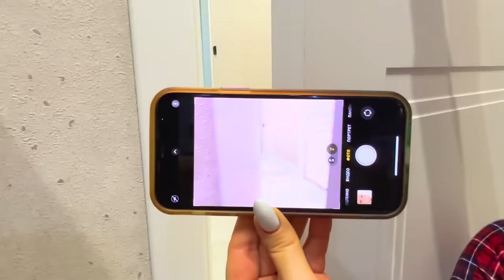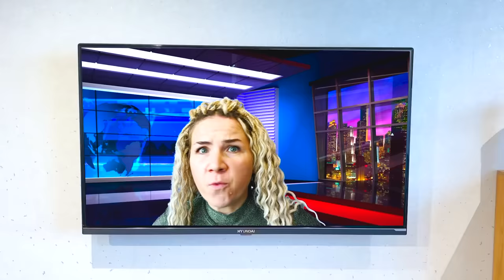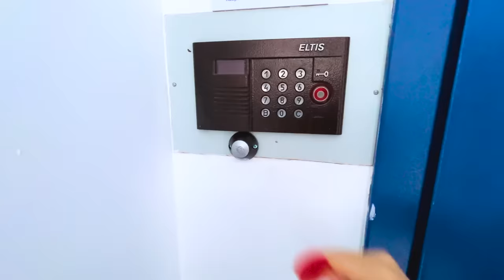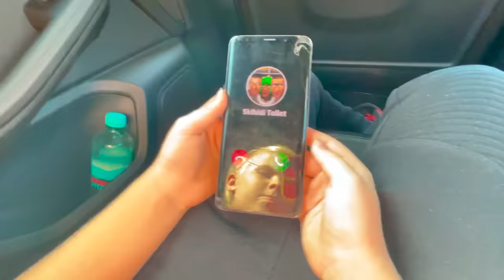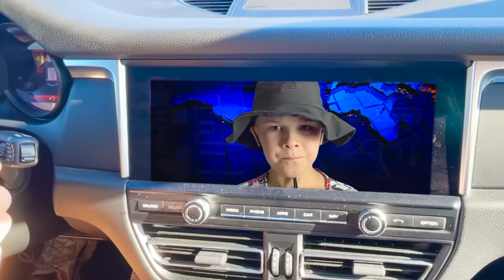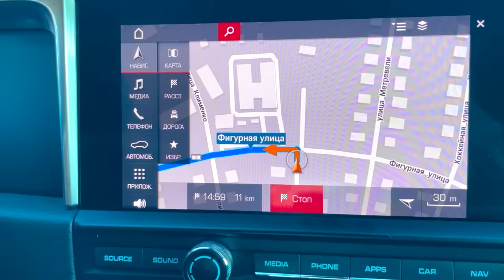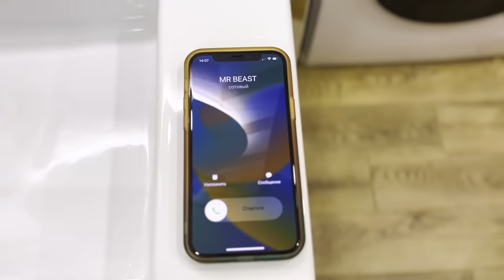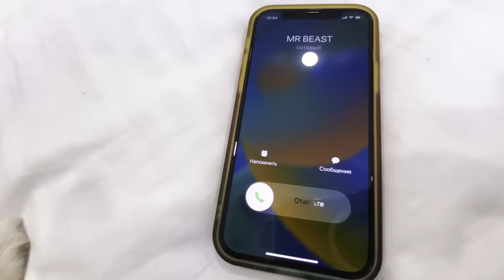CatNap IN REAL LIFE vs SIREN HEAD